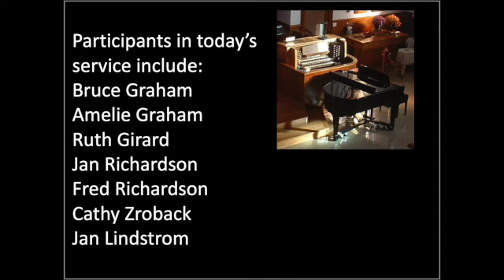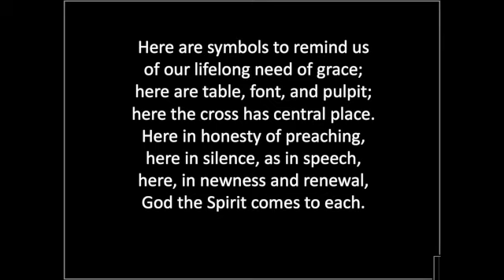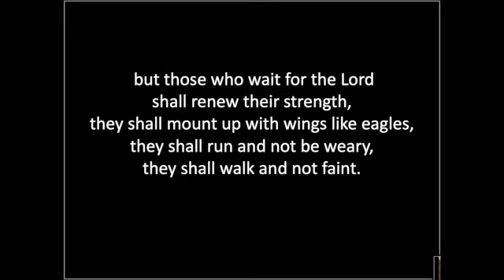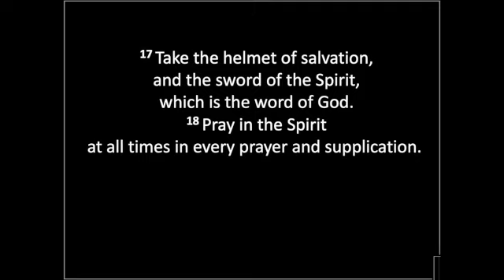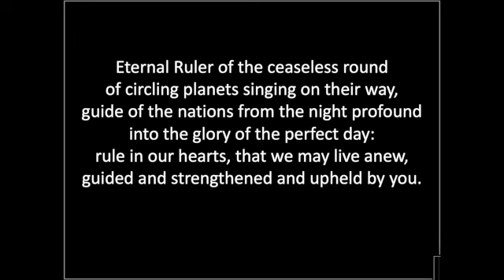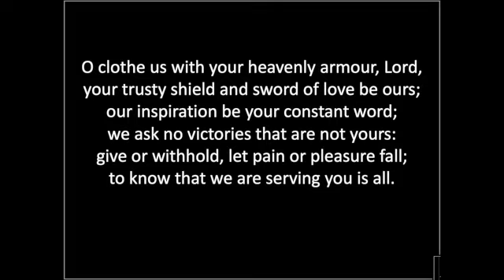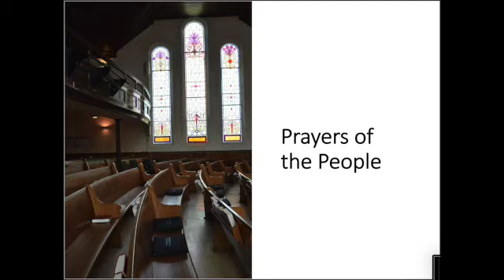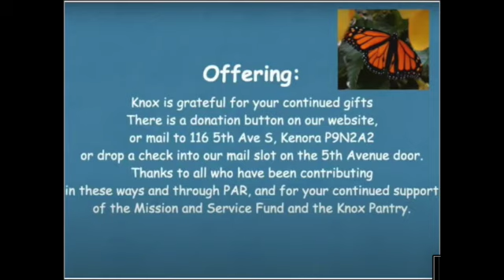Service of Worship : August 23, 2020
All hymn lyrics are permitted by copyright onelicense.net A717977